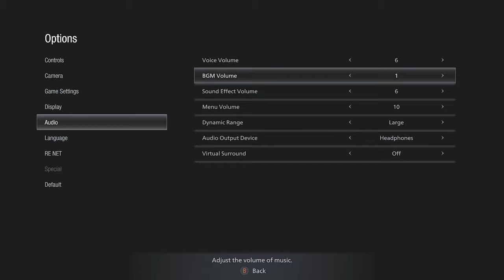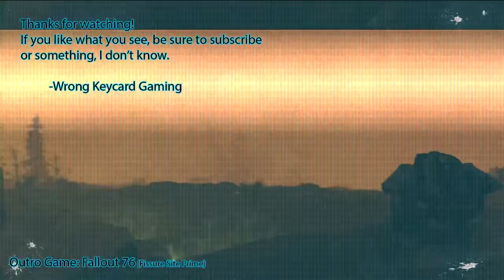RE8 Big Fish Man Fight and Survival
I fight a big fish man, make funny joke, and mispronounce several words!

“Nice disguise, Bubs. You might be able to fool the FBI, but you can’t fool the FB-Me.” - Jim Lahey, Trailer Park Supervisor / John Dunsworth, a true acting legend.